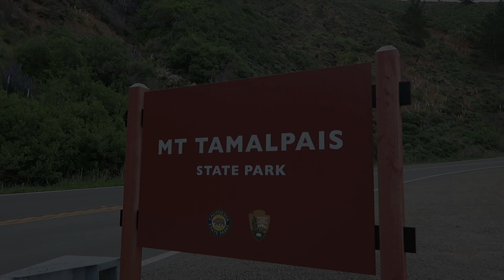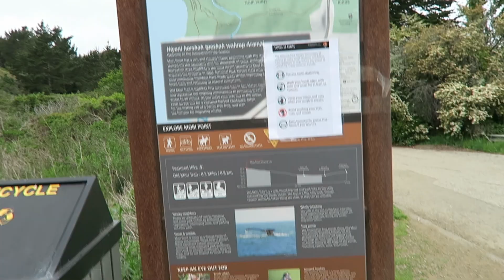Hike By The Beach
Hello Join me for a hike In san Francisco at 2 beautiful beach hikes. Most definitely breath taking filled with great views and calming waves.
hope you enjoy & Don't forget to ENJOY LIFE.

I will make new videos here once a week & ill make vlog's during my majestical daily life.

Nathalya Mira